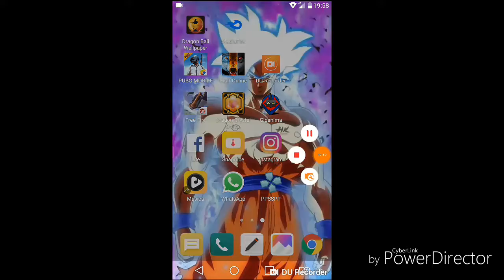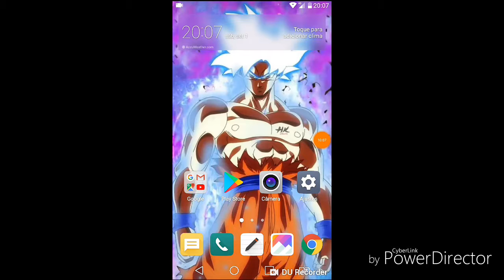DRAGONBALL. TAG TAEM. COM. MOD. JOGO MUITO FODA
LINK.    CANAL.  MODS DRAGONBALL.  TTT